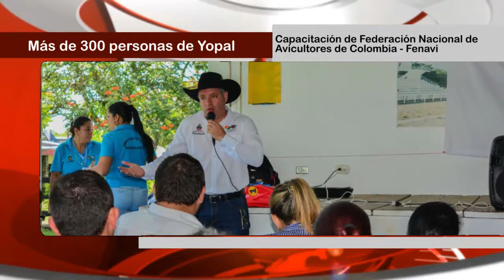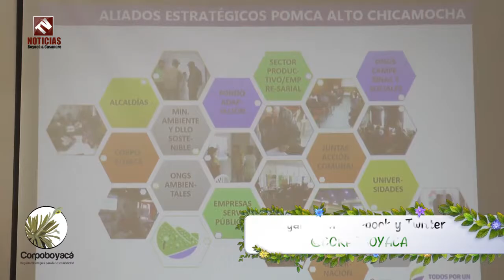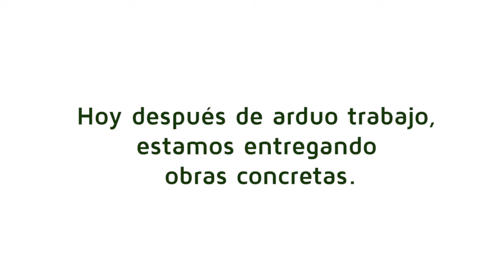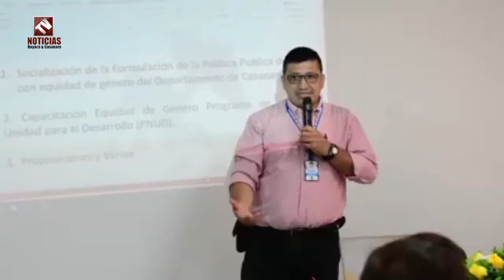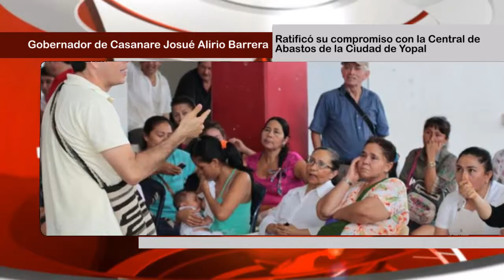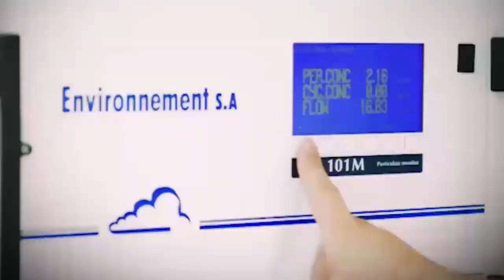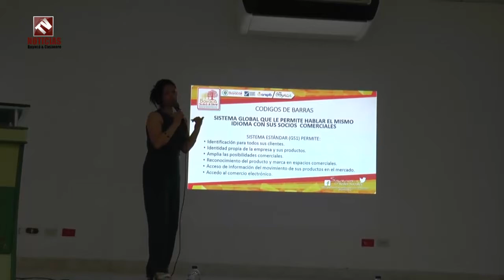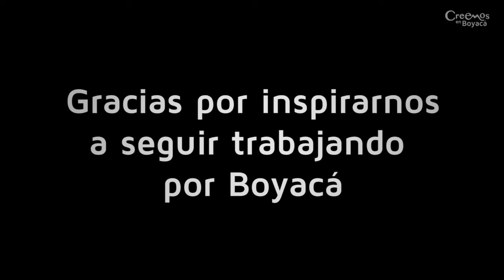Tv Noticias Boyacá y Casanare Emisión 180 Agosto 19 de 2017